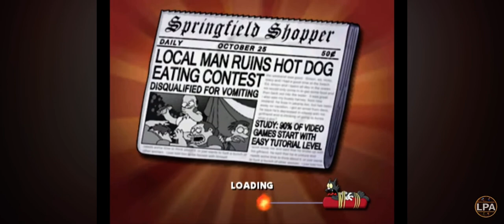The Simpsons Hit & Run- The Simpsons madly adventure begins🎮👍🏻🚗💛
A game story of The Simpsons Hit & Run on Nintendo GameCube, If you’re new to my channel, be free to subscribe, comment give it a like and press the notification bell 🔔 to receive my videos every day.